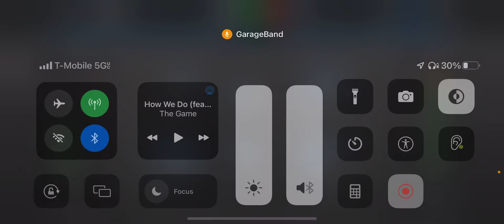T Rome freestyle God Mode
Freestyle rap bars story glory